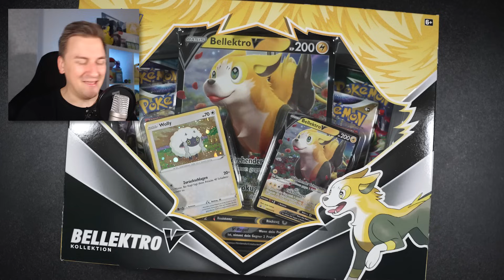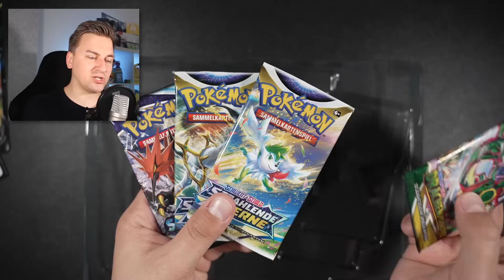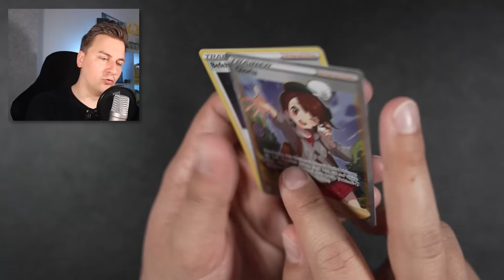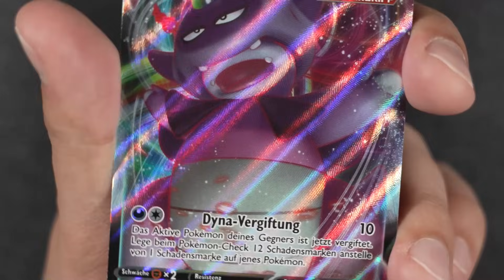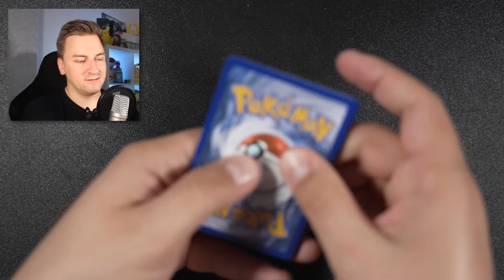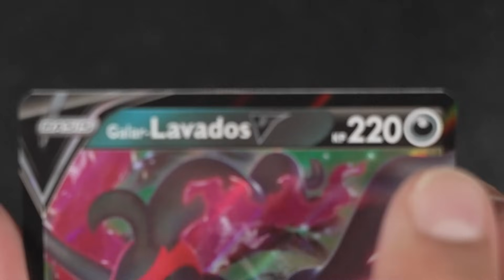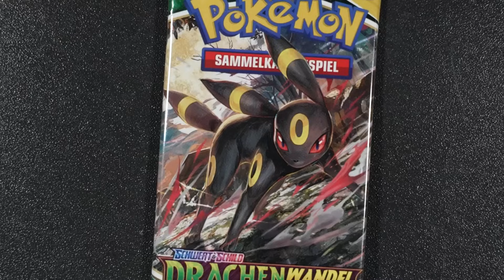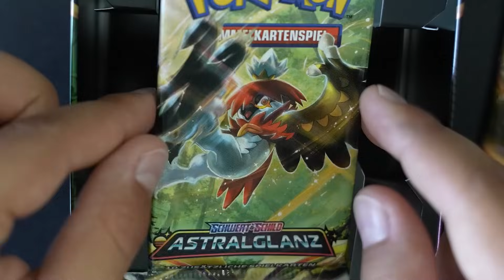JEDER will DIESE Pokémon Box mit DRACHENWANDEL | Pokémon Booster Opening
Die älteren Pokémon Produkte, in denen es noch Drachenwandel Booster gibt, werden aktuell immer beliebter. Auch viele Pokémon YouTuber haben sich mit einer solchen Box eingedeckt: nämlich mit der Bellektro V Kollektion. Aber lohnt es sich wirklich, wegen eines Drachenwandel Boosters alte Sets zu kaufen? Das finde ich heraus im heutigen Video!

spart mit dem Code "GIGALABASTIA" 5% bei eurem Einkauf. # Werbung

Wenn es euch gefallen hat, unterstützt mich doch bitte mit einem Like und einem Abo. Das ist kostenlos, geht schnell und tut auch nicht weh - versprochen. Oh, und schreibt gern mal in die Kommentare, wie ihr das Angebot findet. Ich danke euch für den Support! Werdet auch gern Kanalmitglied